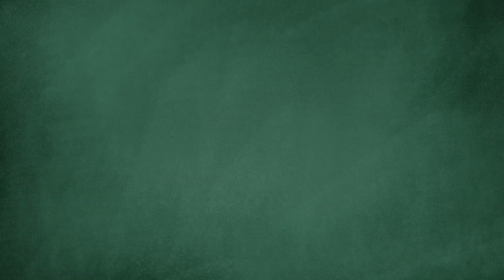BHS School Counseling - Big Feelings